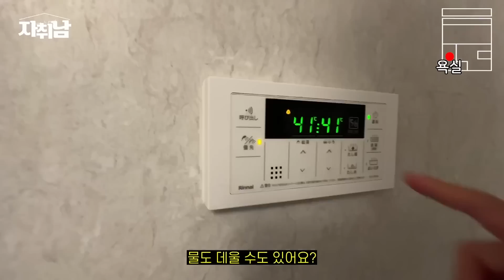사다리 오피스텔에 살아요 l "복층가는 계단대신 사다리가 있네요..?" l 도쿄 오피스텔 월세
-승강식 데스크(11:02)

-그레이그린 수납장(12:20)

-방문한 초밥집
Mikorezushi (江戸前割烹 三是寿司)

-방문한 바
바 (세계 top 50 바 중 하나 - 현재 21위)
The SG Club